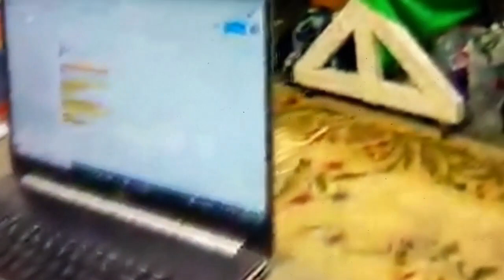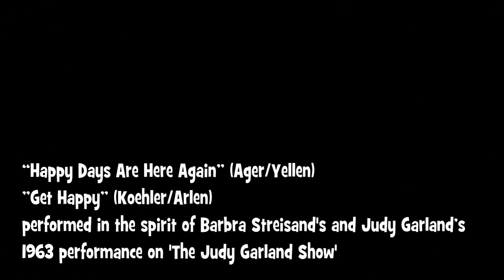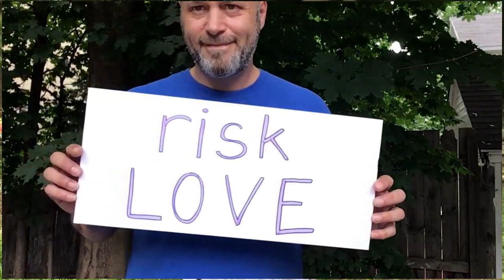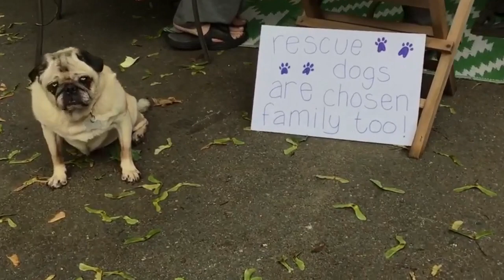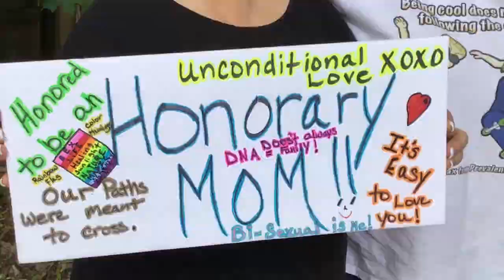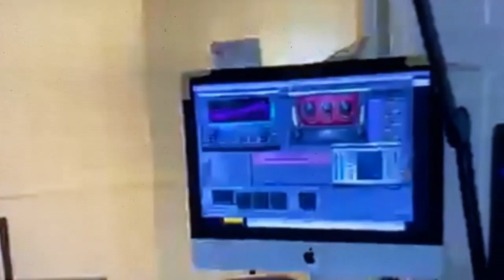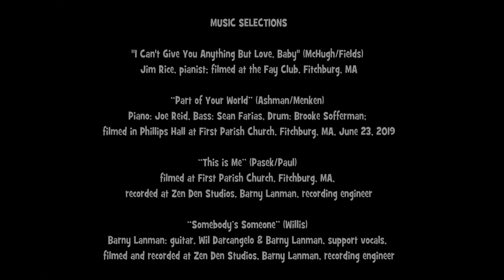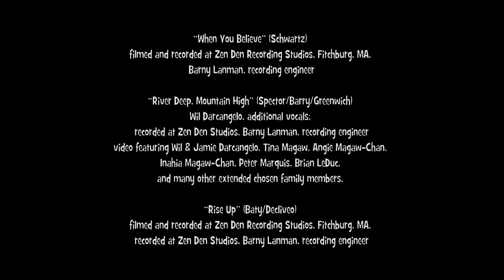Lavender Darcangelo "Life is a Mosaic" Virtual Concert in Honor of Disability Awareness Month 2020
Lavender Darcangelo, 25, is a blind and autistic vocalist and disability advocate from Fitchburg, Massachusetts. Born with perfect pitch and an immediate love for music, she began singing at the age of three, before she could speak. In 2010 she joined a new mentorship program founded by Wil Darcangelo who, with his husband Jamie, would become her adoptive fathers in 2017. In July of 2019, a video of Lavender singing “Part of Your World” from the Disney film The Little Mermaid went viral, spurring media articles about Lavender and her new family throughout the world. She is currently working on her debut solo album called Mosaic, which, through its wide variety of songs and musical styles, will honor and raise awareness of the diversity within the autism and disability community. Lavender is a Performing Arts Fellow of the Doug Flutie, Jr. Foundation for Autism. and has designated the foundation to receive a portion of the proceeds from the sales of Mosaic.

"Life is a Mosaic! Virtual Concert in Honor of Disability Awareness Month 2020

Lavender Darcangelo. Vocals
Wil Darcangelo, Barny Lanman, support vocals
Jim Rice, Barny Lanman, Joe Reid, Brooke Sofferman, Sean Farias, musicians
Wil Darcangelo, Merrick Henry, cameras
Wil Darcangelo, producer, editor, vocal coach/arrangements
Barny Lanman, recording engineer
Mary Blanchette, wardrobe
Tina Magaw, hair and makeup
Music recorded at Zen Den Studios, Phillips Hall and the Fay Club, Fitchburg, Ma
Segments filmed at The Fay Club, First Parish UU Church of Fitchburg (Wil Darcangelo, minister), Zen Den Recording Studios (at First Parish) and the LeDuc-Ruggieri family backyard.
Opening/closing title music “Love Wins” (Underwood/Garcia) Barny Lanman, guitar

MUSIC SELECTIONS

"I Can't Give You Anything But Love, Baby" (McHugh/Fields)
Jim Rice, pianist; filmed at the Fay Club, Fitchburg, MA

“Part of Your World” (Ashman/Menken)
Piano: Joe Reid, Bass: Sean Farias, Drum: Brooke Sofferman;
filmed in Phillips Hall at First Parish Church, Fitchburg, MA, June 23, 2019

“This is Me” (Pasek/Paul)
filmed at First Parish Church, Fitchburg, MA,
recorded at Zen Den Studios, Barny Lanman, recording engineer

“Somebody’s Someone” (Willis)
Barny Lanman: guitar, Wil Darcangelo & Barny Lanman, support vocals,
filmed and recorded at Zen Den Studios, Barny Lanman, recording engineer

“Will I Ever” (L Darcangelo)

“Respect” (Redding)
filmed and recorded at Zen Den Recording Studios,

“Happy Days Are Here Again” (Ager/Yellen)
”Get Happy” (Koehler/Arlen)
filmed in Phillips Hall at First Parish UU Church of Fitchburg

“Sunny Side of the Street” (McHugh/Fields)

“When You Believe” (Schwartz)
filmed and recorded at Zen Den Recording Studios, Fitchburg, MA,

“River Deep, Mountain High” (Spector/Barry/Greenwich)
Wil Darcangelo, additional vocals;
video featuring Wil & Jamie Darcangelo, Tina Magaw, Angie Magaw-Chan,
Inahia Magaw-Chan, Peter Marquis, Brian LeDuc,
and many other extended chosen family members,

Opening credits
Jim Rice, pianist

Closing credits: “Love Wins” (Underwood/James/Garcia)
Barny Lanman, guitar